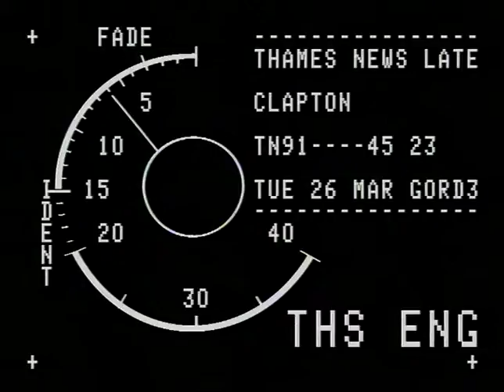TN-91-045-023.m4v | Thames News Archive Footage